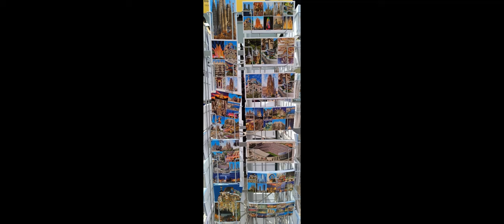Plaza Catalunya and La Rambla - Barcelona 2024 August 14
Barcelona in summer